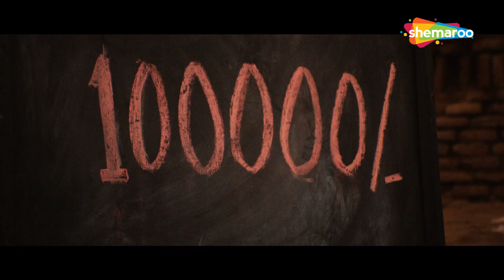Sanjay Mishra की मजेदार कॉमेडी ड्रामा फिल्म Saare Jahaan Se Mehnga (2013) (HD) | Zakir Hussain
A man struggles to survive in the ever-growing inflation of the country. When he comes up with an idea, it backfires and lands him in big trouble.

Movie Name -
Star Cast - Sanjay Mishra, Pragati Pandey, Zakir Hussain, Vishwa Mohan Badola, Ranjan Chhabra, Pramod Pathak, Disha Pande, Sitaram Panchal, Rajpal
Director - Anshul SharmaSaare Jahaan Se Mehnga (2013)